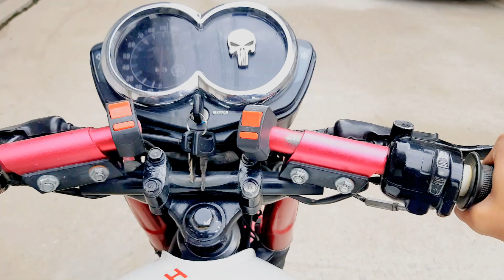Visit to shuhada park || chakwal || hassan abbas vlogs